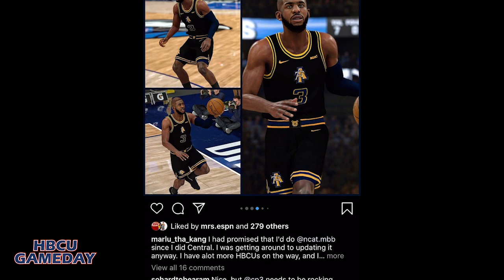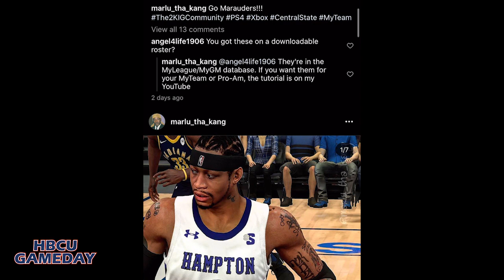What If NBA Stars Went To HBCUs: NBA 2K Style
We caught up with Marlu Tha Kang, an avid NBA 2k Gamer who intricately designs jerseys of all kinds. His images of stars like LeBron James, Chris Paul, Dwight Howard and others in detailed HBCU jerseys have created quite a buzz.

2:55 Start of designing HBCU unis
4:00 NCCU
5:30 JCSU
7:00 CP3 NCAT/WSSU Controversy
9:50 Design Issues
12:45 Top HBCU Unis